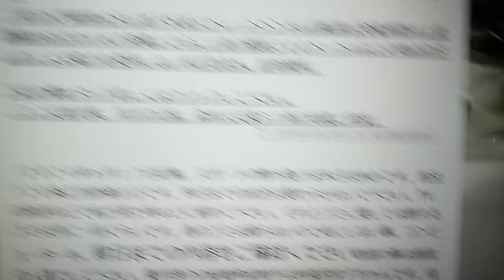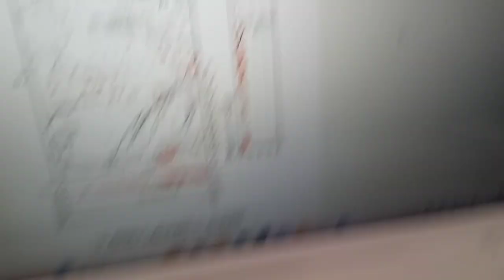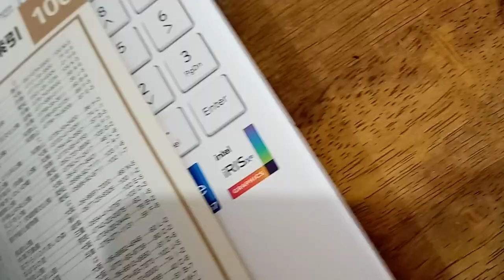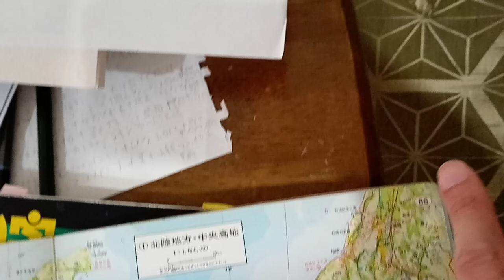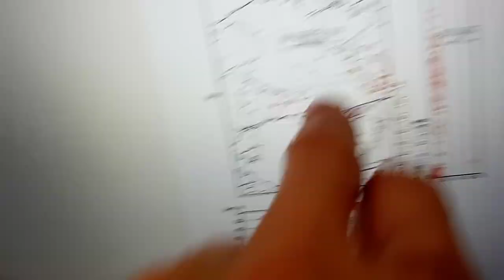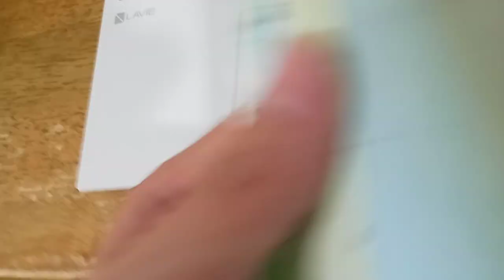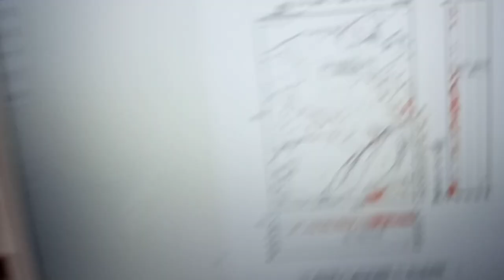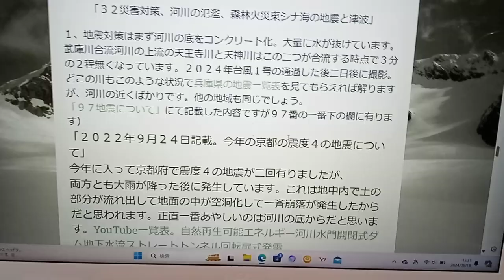KVID2997、地震の防災について河川の底がなぜコンクリート化が必要なのかが解ります。重要。地方議員含めて何故２６年経っても覚えていないのか。一部している所も有りますが、ほったらかしにし過ぎです。